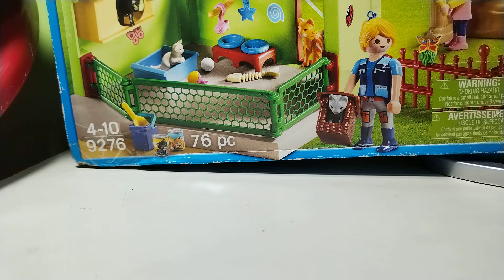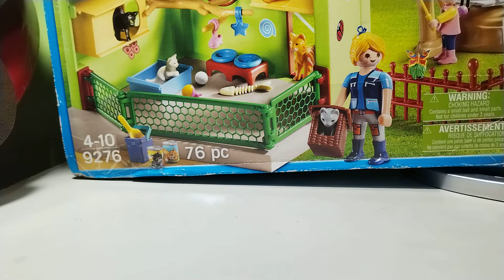muestro mi set de Playmobil